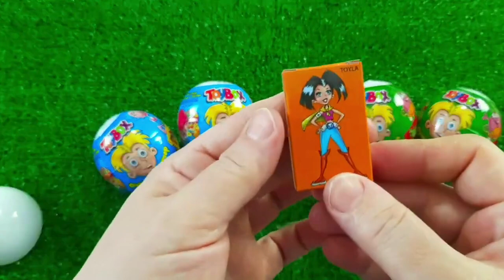A Box Full of Cars, Roll Royce, Lamborghini,Ferrari, Porsche,Suzuki,Mclaren Bugatti, Candy, Mercedes